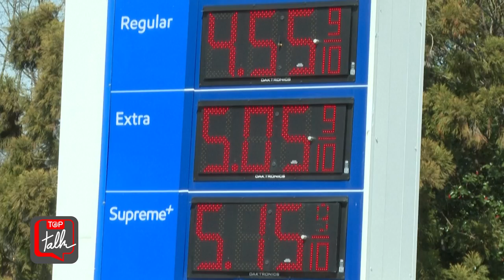ฝ่ายค้านเล็งล้มนายกฯ "ถกงบปี 66 - ศึกซักฟอก" จบแล้วยังมี 2 กฎหมายลูก ตีความ 8 ปี | ข่าวเด่น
ฝ่ายค้านเล็งล้มนายกฯ  "ถกงบปี 66 - ศึกซักฟอก"  จบแล้วยังมี 2 กฎหมายลูก ตีความ 8 ปี

โฆษณาติดต่อ